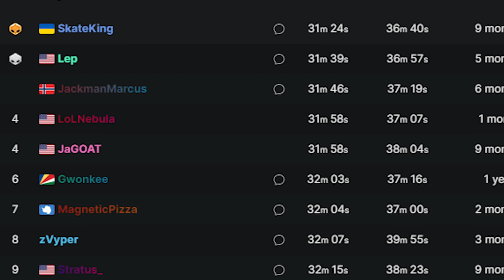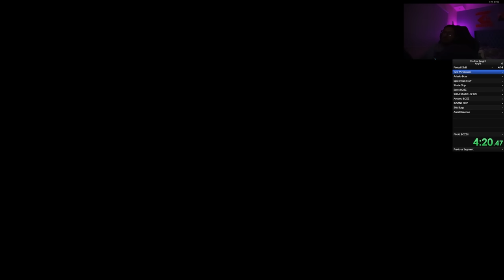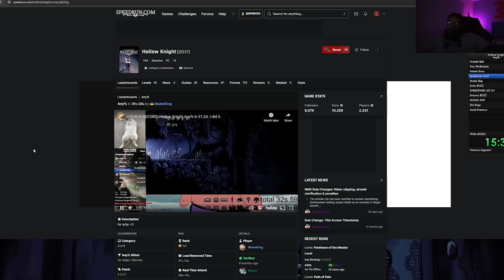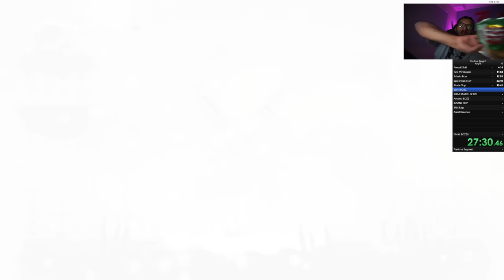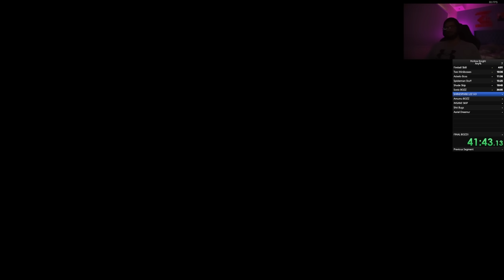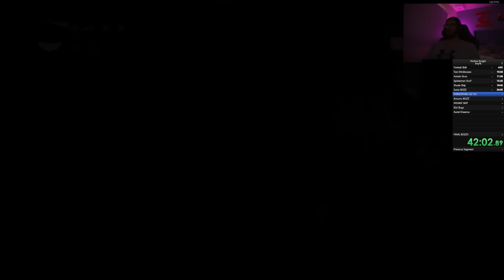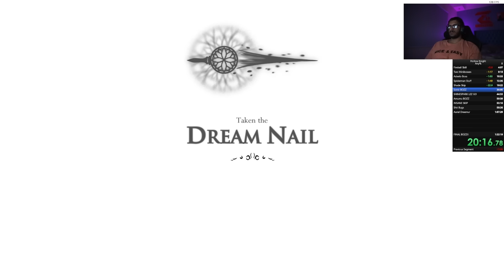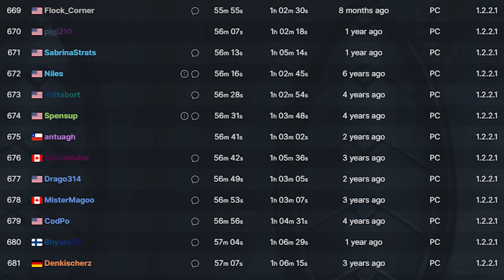ختمت هولو نايت في اقل من ساعة؟ 👽 | Hollow Knight Speedrun